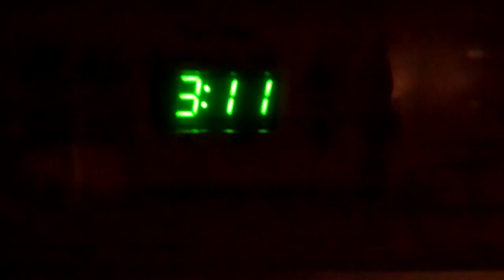18 Hour Work Day 11/24/12 - Day 713